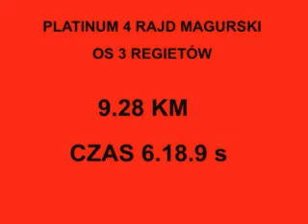Onboard OS3 Bełowski/Drahan Subaru Impreza N12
Onboard Platinum 4 Rajd Magurski -OS3 Regietów .Załoga Bełtowski/Drahan Subaru Impreza N12 .Zapraszamy na oficjalna strone zespołu